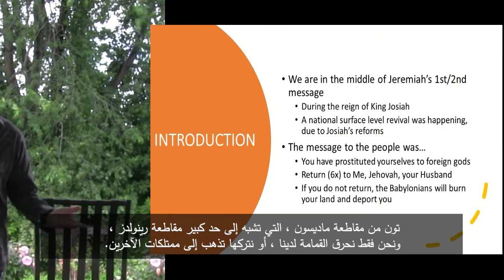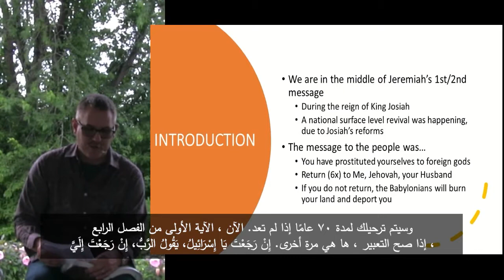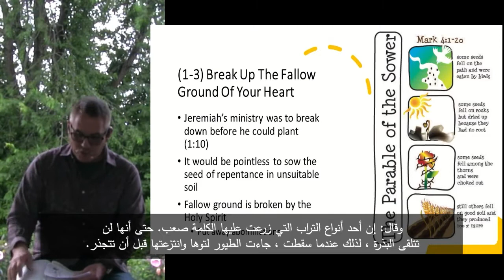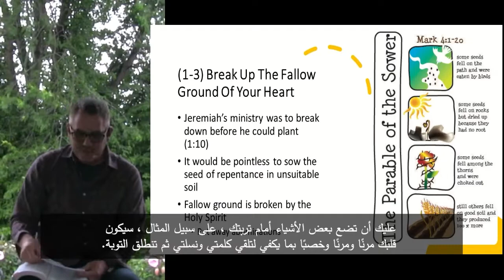Jeremiah 4 by Pastor Mike Harrison الهدم والبناء مع / القس ميك هيرسون